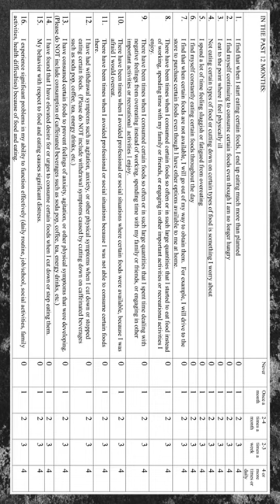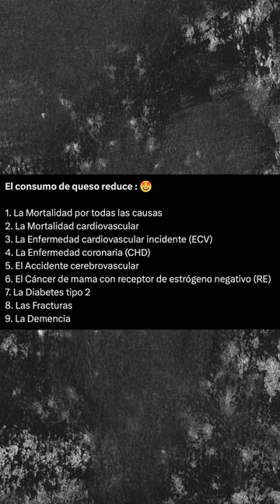¿Se puede ser adicto a la pizza?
El día de hoy les platico si realmente se puede ser adicto a la pizza o a algún alimento.

DOI:10.1371/journal.pone.0117959

Díganme ustedes como se auxilian con IA.